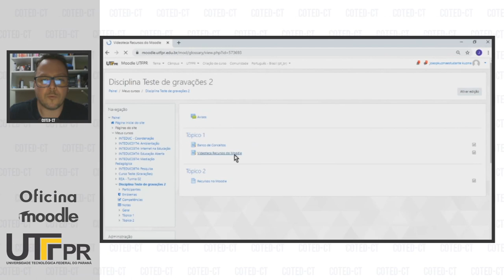Conhecendo o Glossário